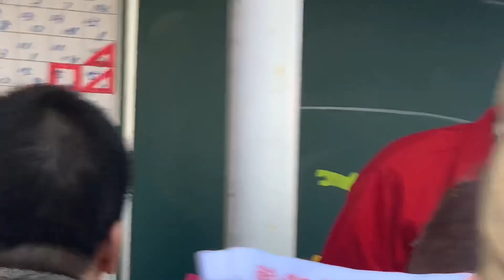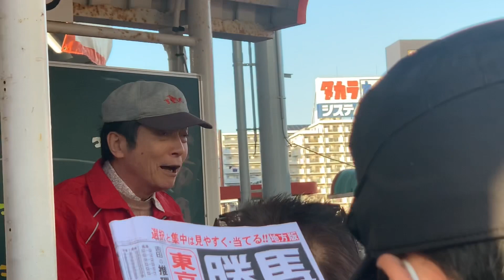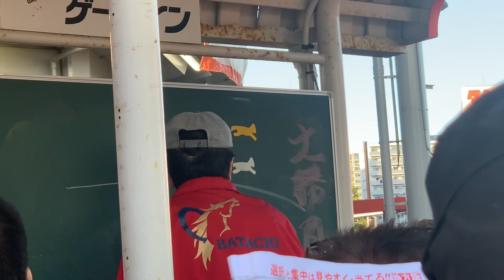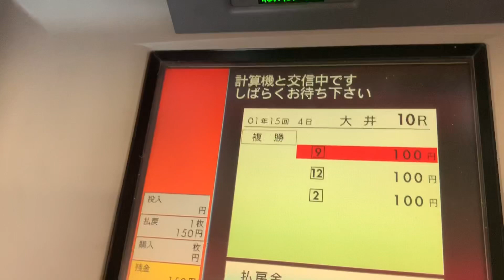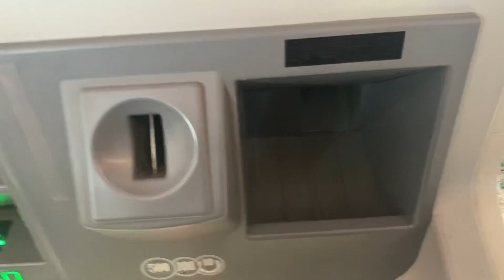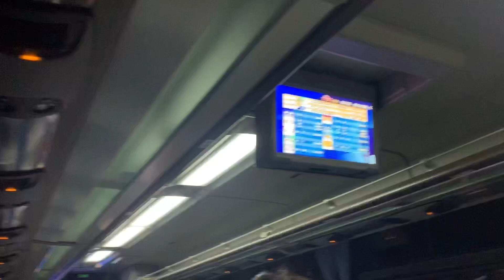第65回東京大賞典（G1） オメガパフューム 連覇！ゲート・インの吉冨隆安さんも的中 2019/12/29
馬券の買い方が難しいレースでした。ハイペースなら、オメガパフューム›ゴールドドリームという読み筋。さすがです。
※ レース中、うるさい人がいたので、現地の音声を、BGMに差し替えました。